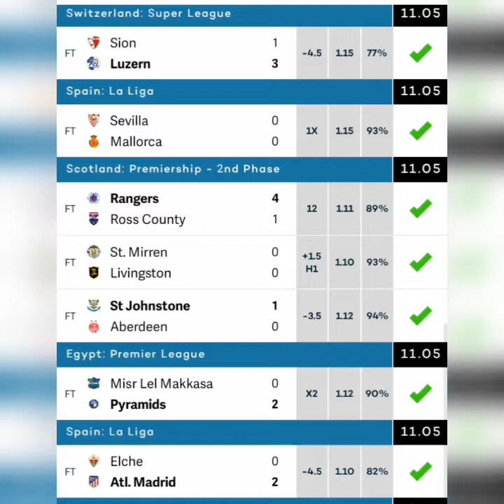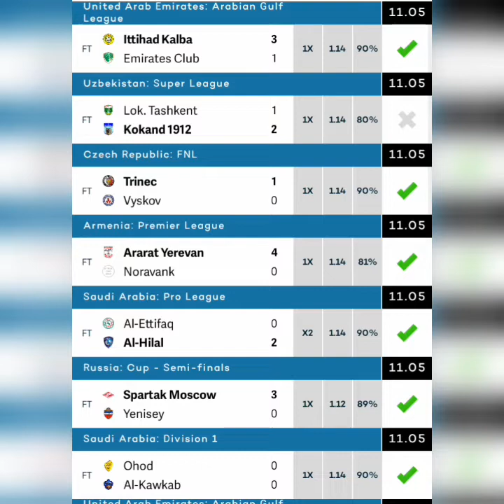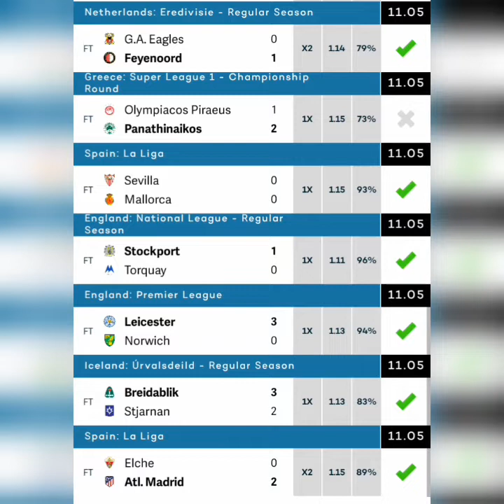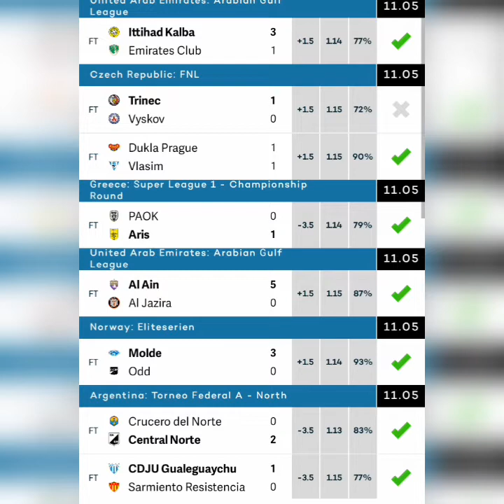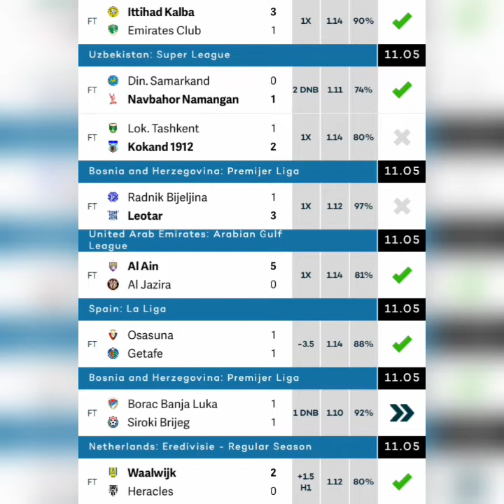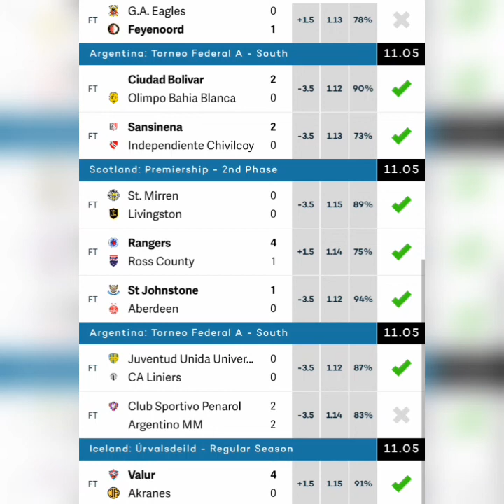YESTERDAY WEDNESDAY 11 30,000+ ODD BETTING TIP 90% ACCURATE RESULTS FOOTBALL FIXED MATCHE